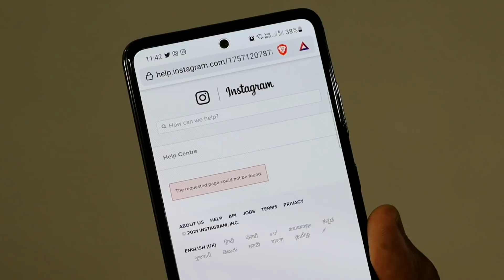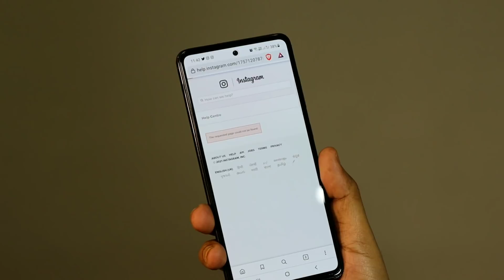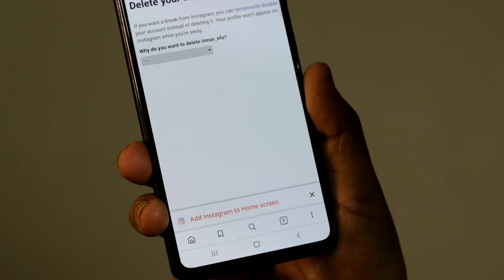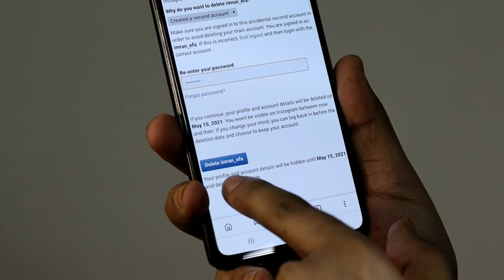How To Delete Instagram Account | Instagram Account Delete Kaise Kare Permanently | EFA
How To Delete Instagram Account 2022 | Instagram Account Delete Kaise Kare Permanently English Subtitles | How To delete Instagram Account Permanently,

My Dear EFA Family Is Video Me Bataya Hai Instagram Account kaise Delete kare? Agar Aapko Instagram Accoun Delet Karne Me Problem Aarhi hai To Is Video Ko Pura Dekhe dhyaan Se...

𝐁𝐲 𝐈𝐦𝐫𝐚𝐧